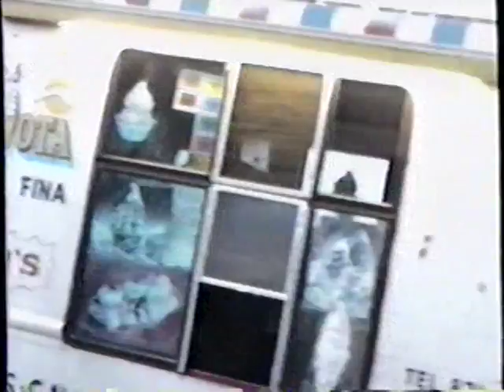Family Bike Ride